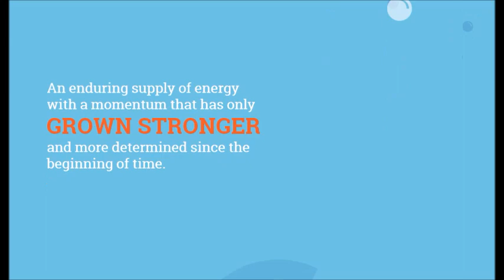Water - Drink Up!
Water is the best choice we can make each day.

4-H prepares young people to step up to the challenges in their community and the world.
The University of California 4-H Youth Development Program is delivered in every county through the Cooperative Extension offices of UC Agriculture and Natural Resources. UC ANR brings the power of University of California research in agriculture, natural resources, nutrition and youth development to local communities to improve lives.